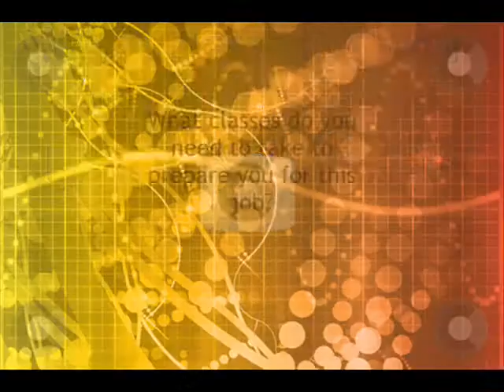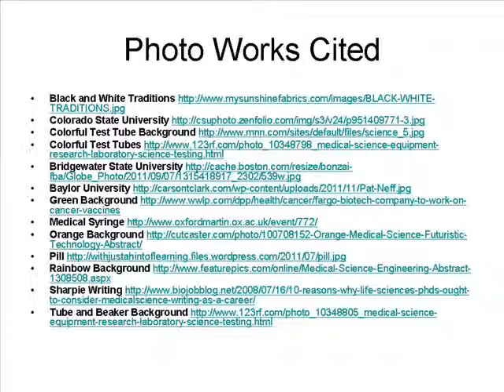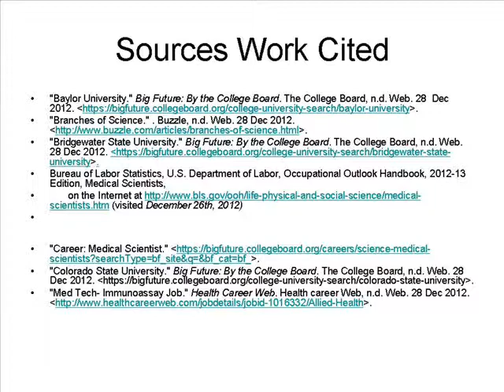Final Project: Medical Scientist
Medical Scientist by Carly Whittle
Final Project